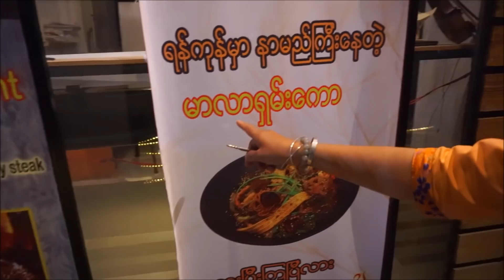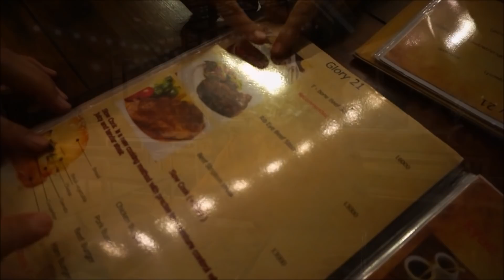เชียงตุง อยู่ดีกินหวาน EP#11หม่าล่าหนองตุง🦐🐖🦢 "เลี้ยงส่งสาวพม่าก่อนกลับเชียงราย"